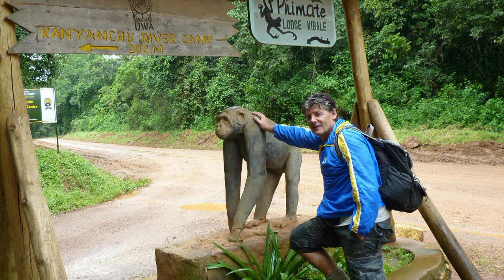Oeganda Chimpansee Kibale NP شمبانزي 黑猩猩 चिंपांज़ी チンパンジー Szympans Шимпанзе ลิงชิมแปนซี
The Kibale Chimpanzee Project is based in Kibale National Park, just east of the Ruwenzori Mountains in southwestern Uganda. The park, established in 1993, and managed by the Uganda Wildlife Authority, encompasses 795 square kilometers of primarily moist evergreen and semi-deciduous forest. Kibale’s rich ecosystem is highlighted by diverse populations of birds, butterflies, and mammals, including 13 primate species. Kibale is home to more than 1200 East African chimpanzees (Pan troglodytes schweinfurthii). Five chimpanzee communities have been fully or partly habituated to humans for research or tourism (see map below). KCP focuses on the Kanyawara community, which comprises 50-60 chimpanzees ranging in the northwestern section of the park. The Ngogo Chimpanzee Project (directed by John Mitani, David Watts, and Kevin Langergraber), follows two communities (previously a single community) located in the center of the park. A fourth community, at Kanyanchu, has been habituated for tourism, and a final group, in the northern part of the park, is being studied by the Sebitole Chimpanzee Project.